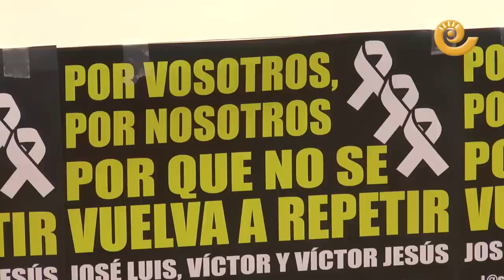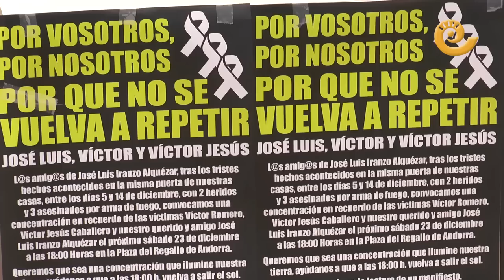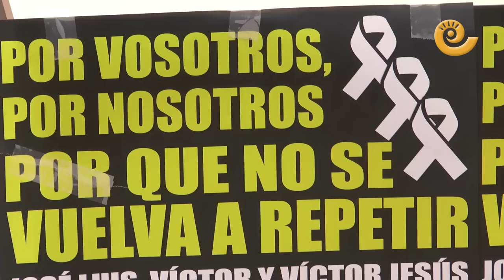Los amigos de Iranzo piden la verdad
Rueda de prensa de los amigos de José Luis Iranzo, recientemente asesinado en Andorra, a manos de Igor el Ruso. Piden la verdad y responsabilidades. El próximo sábado han convocado una manifestación en la plaza del Regallo de Andorra en su memoria y en la de los dos guardias civiles asesinados por Norbert Feher.